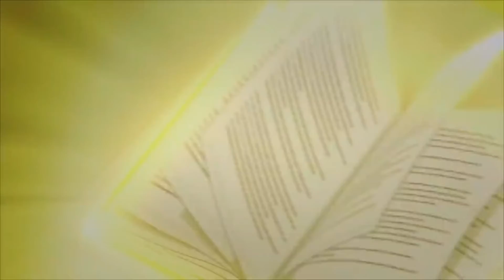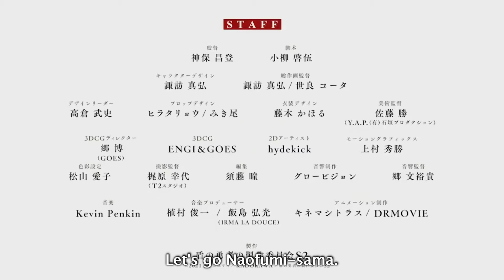"THE RISING OF THE SHIELD HERO" season 2 official Trailer(2022) English Sub